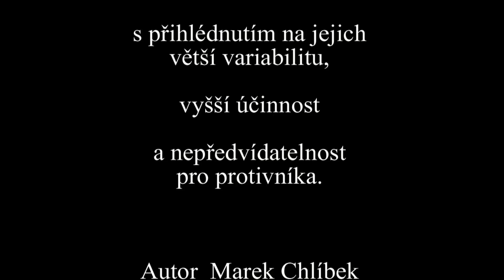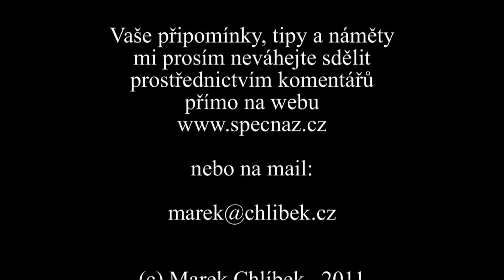CHLÍBEK - BOJOVÝ NŮŽ, Prastaré video o noži, prakticky bez zvuku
Umíš-li dobře zacházet s útočným nožem, časem tě to umění poněkud diskvalifikuje z civilního života. Přemluví-li tě kámoška, abys jí co nejlíp nabrousil jejich kuchyňské nože, způsobíš jen to, že se v té domácnosti v příštích dnech zraní spousta lidí.
Většina lidí neumí pochopit, natož použít opravdu ostrý nůž..
Jmenuji se Marek Chlíbek. Vyučuji metody přežití po kolapsu civilizace a techniky skrytého života v drsné přírodě. Informace o ruském výcviku a vysvětlení, proč Specnaz.cz